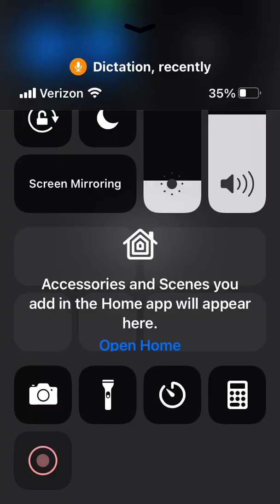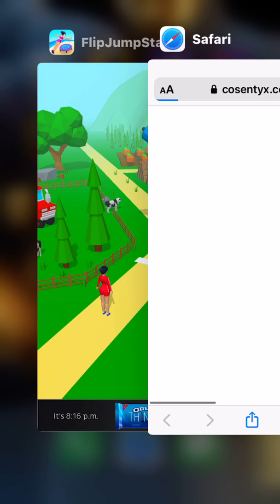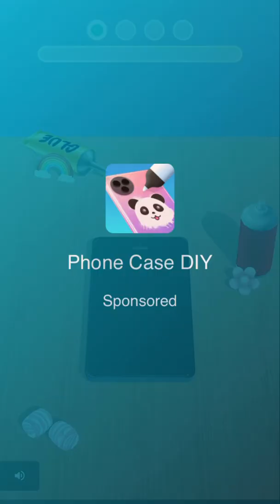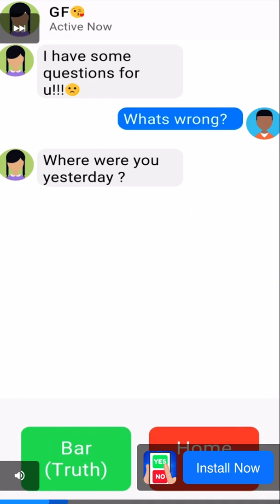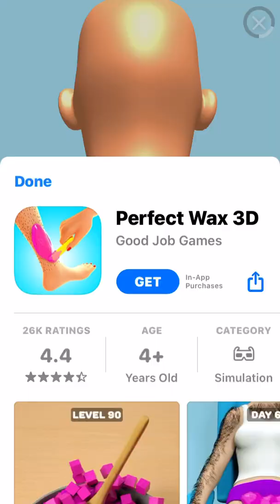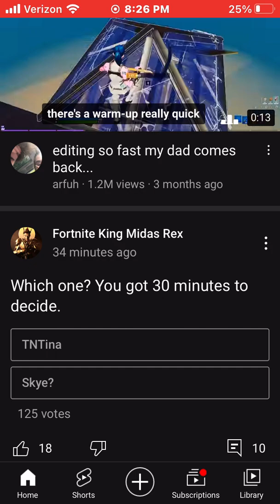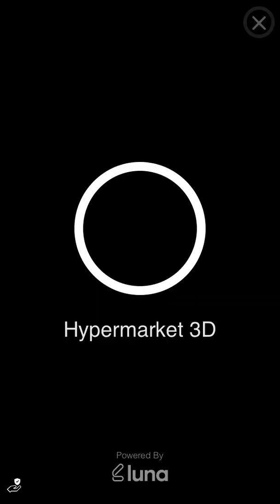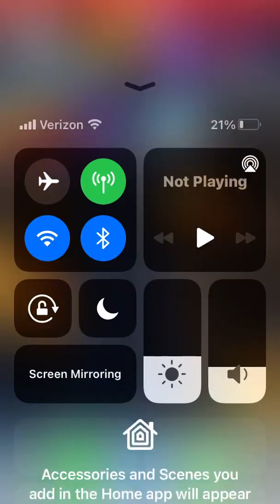18 minutes of games on my phone